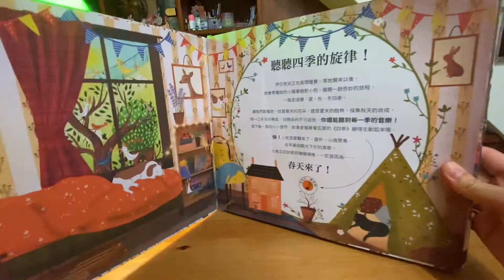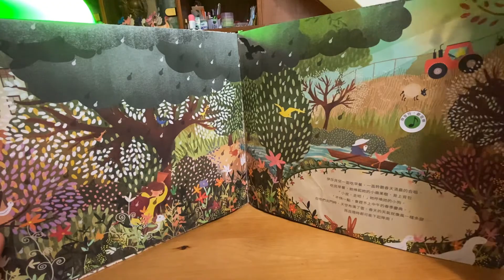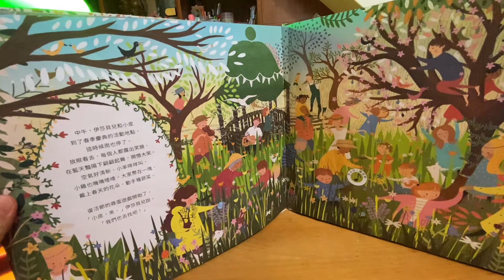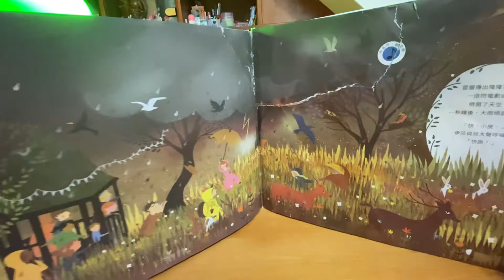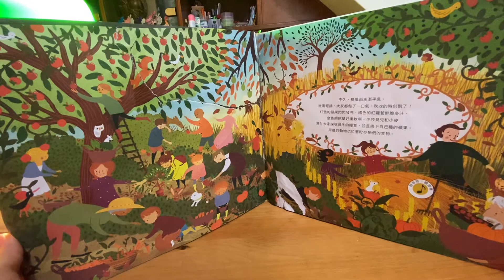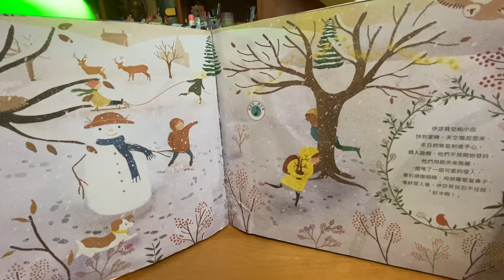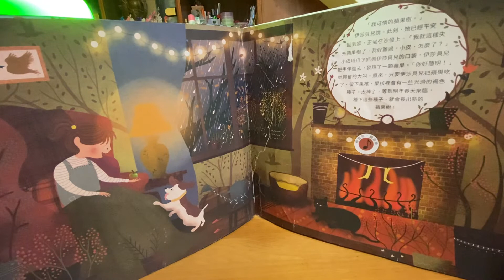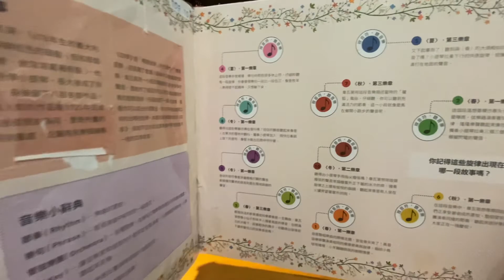韋瓦第：四季音樂故事